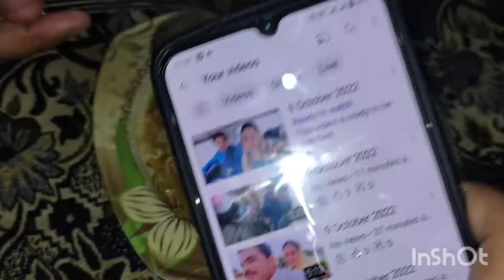Aaj hamare ghar mahman aagai hai village main | soonhan younis